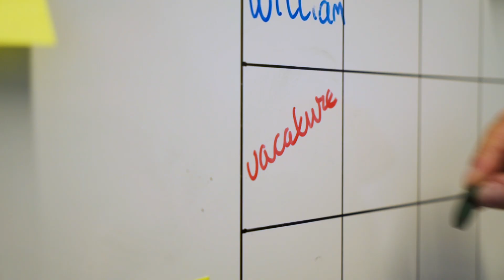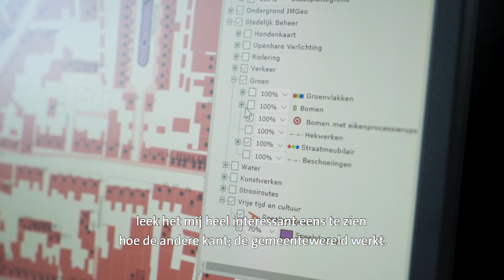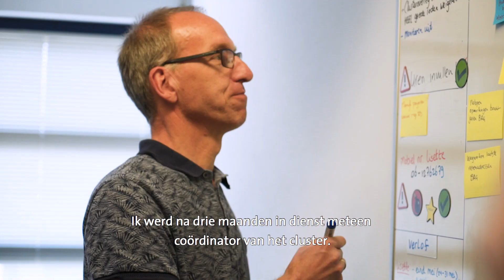Lisette vertelt over haar werk bij de gemeente Amersfoort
Wil jij werken bij de gemeente Amersfoort? Lisette vertelt je er graag over. Over de mooie stad, de opgaves waar zij aan werkt en wat haar drijft.
Dit is de laatste in een serie van vier video's waarin collega's voorbij komen op onze website en social media. Benieuwd welke vacatures er op dit moment openstaan? Kijk dan snel op